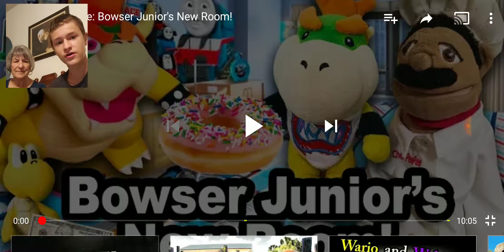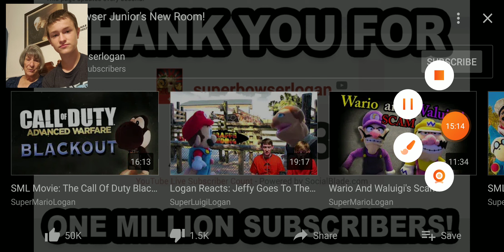Reacting to bowser juniors new room